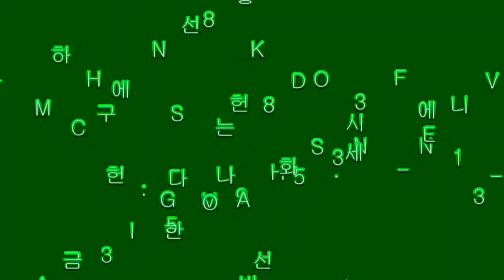262 Deuteronomy 15:21~23L 신명기 Kyong S. Lee (Mary) 이 경신 유럽 선교사와 함께 QT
Deuteronomy 15:21~23L 신명기 Mpeg-2 HI 262번째 QT 나눔 동영상 입니다.
신명기 15장 21~23 (마지막)절 말씀 [개역개정:NIV]
21.  그러나 그 짐승이 흠이 있어서 절거나 눈이 멀었거나 무슨 흠이 있으면 네 하나님 여호와께 잡아 드리지 못할지니
If an animal has a defect, is lame or blind, or has any serious flaw, you must not sacrifice it to the LORD your God.

22.  네 성중에서 먹되 부정한 자나 정한 자가 다 같이 먹기를 노루와 사슴을 먹음 같이 할 것이요
You are to eat it in your own towns. Both the ceremonially unclean and the clean may eat it, as if it were gazelle or deer.

23.  오직 피는 먹지 말고 물 같이 땅에 쏟을지니라
But you must not eat the blood; pour it out on the ground like water.

KINGDOM OF HEAVEN
12345 KENTUCKY ST.

신명기 12장 6절 [개역개정:NIV]  너희의 번제와 너희의 제물과 너희의 십일조와 너희 손의 거제와 너희의 서원제와 낙헌 예물과 너희 소와 양의 처음 난 것들을 너희는 그리로 가져다가 드리고  there bring your burnt offerings and sacrifices, your tithes and special gifts, what you have vowed to give and your freewill offerings, and the firstborn of your herds and flocks.